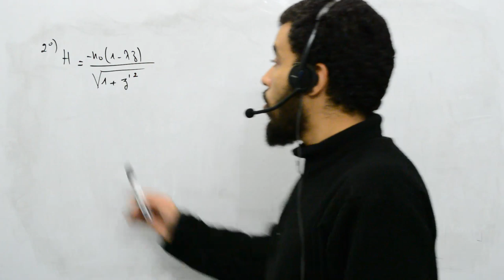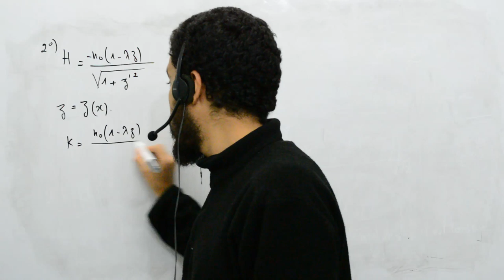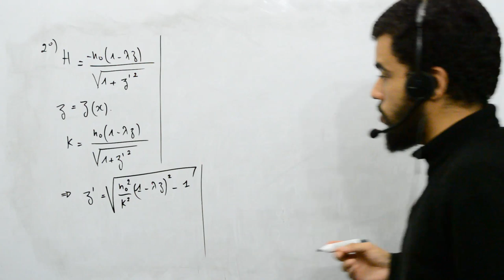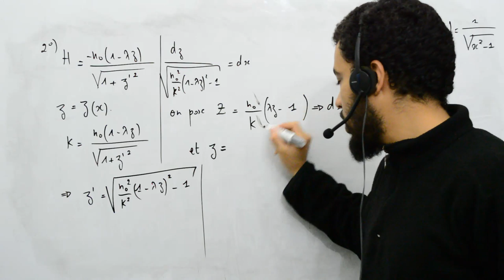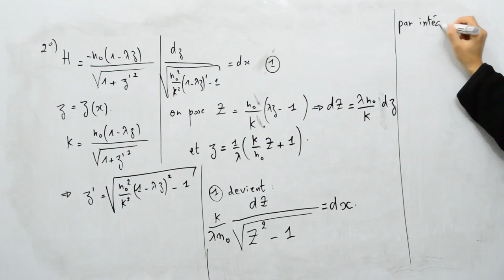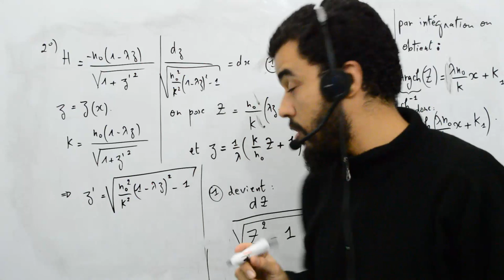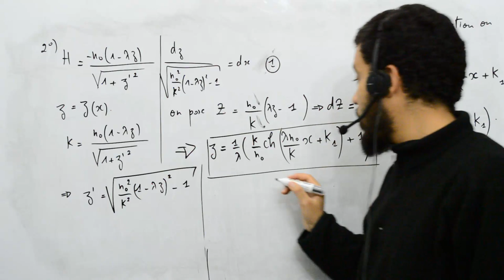Mécanique analytique, exercice 9, calcul variationnel, 3